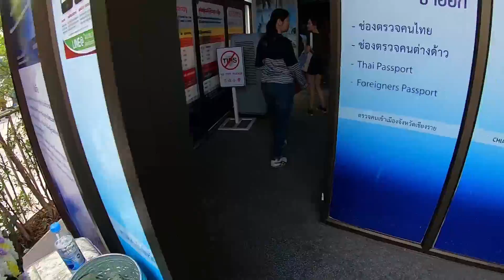ซื้อของปลอดภาษีที่แม่สาย เกือบโดนล้วงกระเป๋า - เพลินพุง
เพลินพุงวันนี้ผมจะพาไปเที่ยวประเทศเพื่อนบ้าน ประเทศพม่า ที่เขตชายแดนแม่สายและมีเหตุการตื่นเต้น ที่แม่เล่าให้ฟังว่าเกือบจะโดนล้วงกระเป๋า